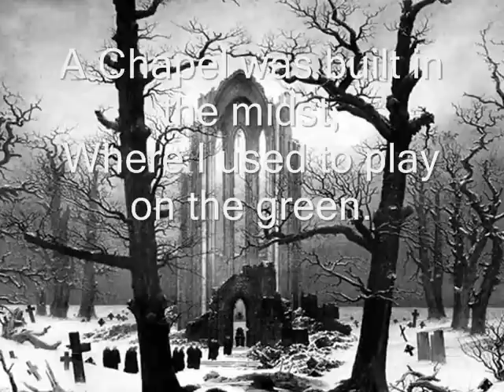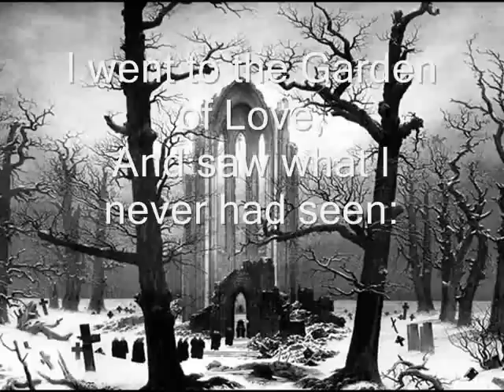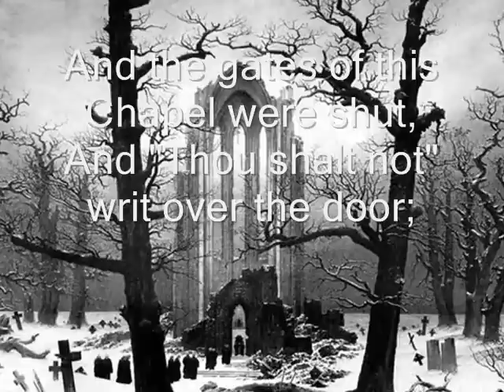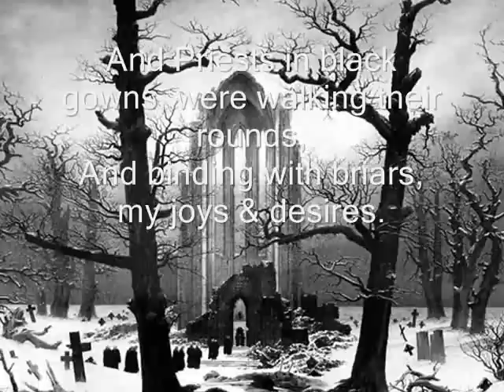The Garden of Love music by Rodney Money LIVE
This is the live version of "The Garden of Love." This composition for SSAA is based on the poetry of William Blake. and you may contact the composer Rodney Money at .